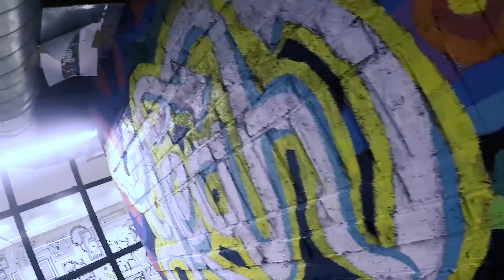Fork Media Revisited Promo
Here is a teaser video of the Fork Media Revisited project we have done the wall murals for